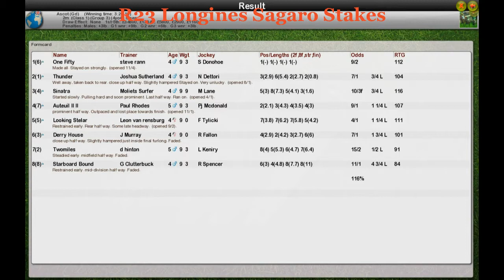SFR Wk3 R23 Longines Sagaro Stakes